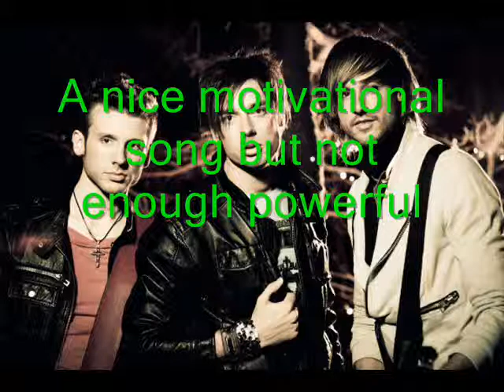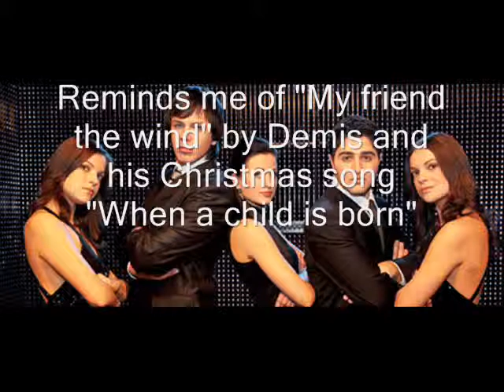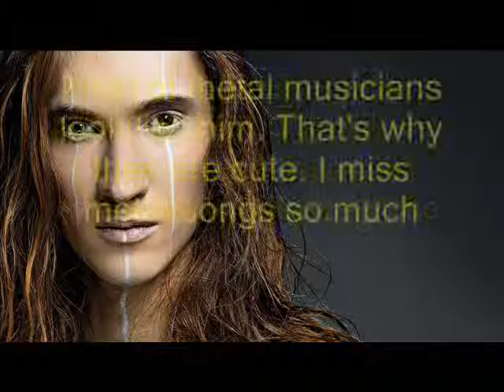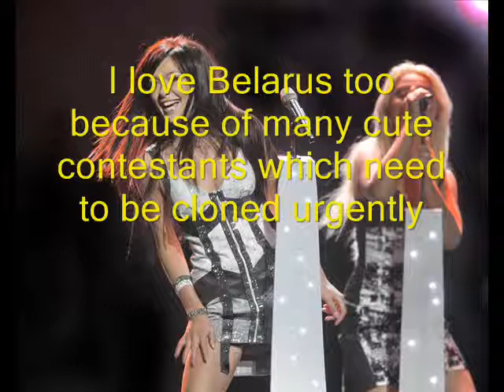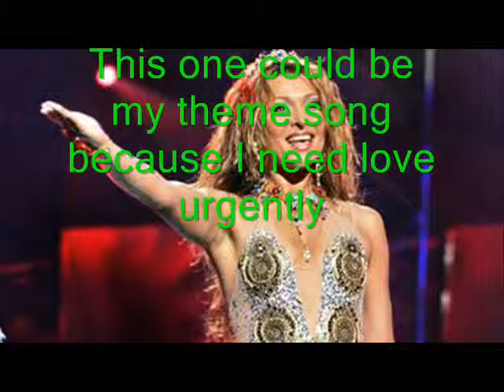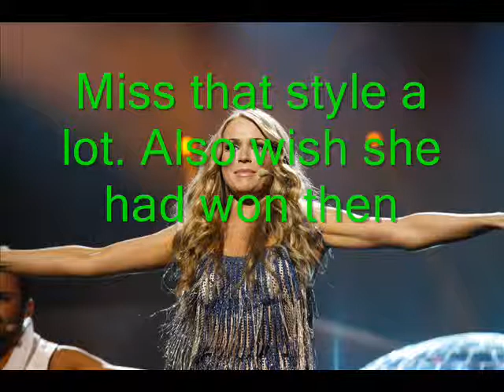Belarus - my top ESC songs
A lot of cute contestants from there